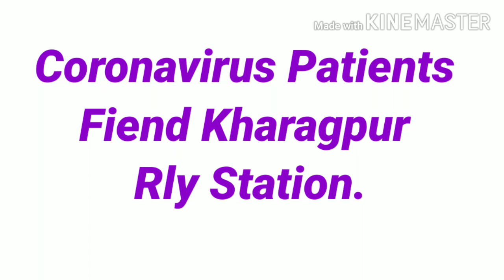Coronavirus Patients Fiend Kharagpur Rly Station || Coronavirus News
Coronavirus Patients
Fiend Kharagpur
Rly Station